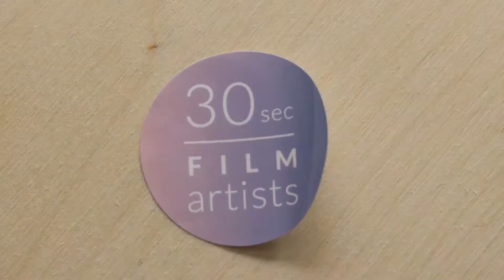Jeannie Pappas "There is a lot of playing. I spend a lot of time creating characters."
"30sec film artists" is created by FILMARTIST Productions:
Click "SHOW MORE" to check more about Jeannie Pappas.

About Jeannie Pappas:
I grew up in Cabbagetown, one of Canada’s most diverse neighbourhoods, the youngest of four children of immigrant parents. This became the ground of my experience: a world of individuals torn between the safety of community and the quest for freedom through assimilation. It is from within space that I seek to expose the interplay of the familiar and the hostile other.